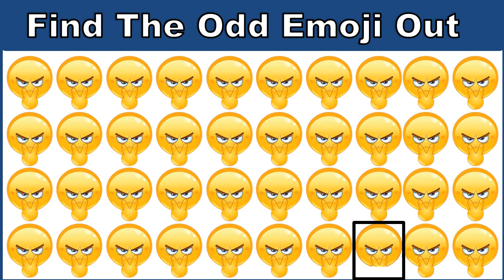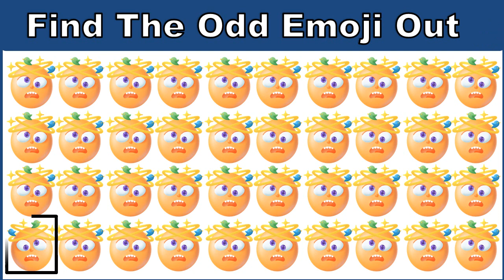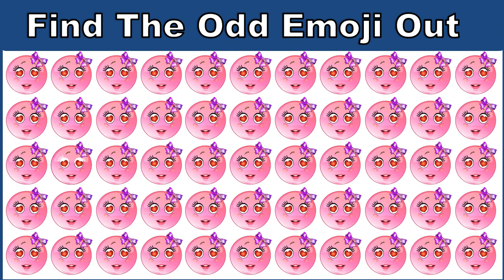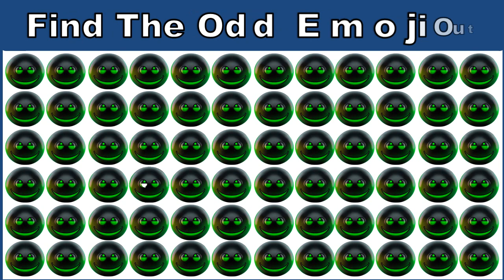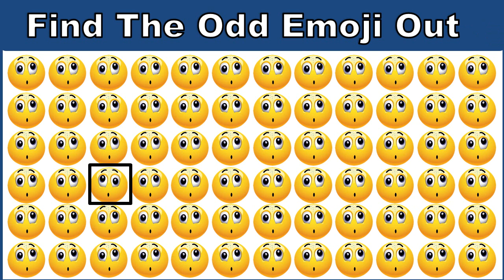Find The Odd Emoji Out |This Brain Teaser is Trickier Than You Might Think! Part 130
In this video, we're playing a game called Find The Odd One Out. The object of the game is to find the odd in a series of pictures.

To play, open the photos in gallery mode and click on the one you want to play the game on. The odd will be highlighted in the photo, and you have to find it! Once you find it, click on it to highlight it, and then take the quiz to see if you can find the odd one out in these pictures!

We have tons of fun things to entertain you, including emoji quizzes and funny videos!

            ▶️Solvemoji Studio◀️
➡️इस चैनल मे आपको बहुत से  Puzzle , Photo emoji से solve करने है तो दोस्तो हररोज आपके लिए एसी विडियो आती रहेंगी जिससे आपका दिमाग तेज होगा ।